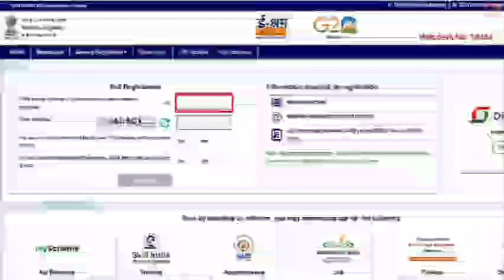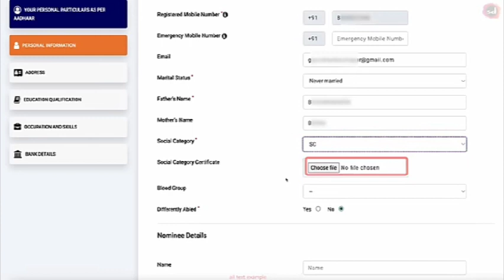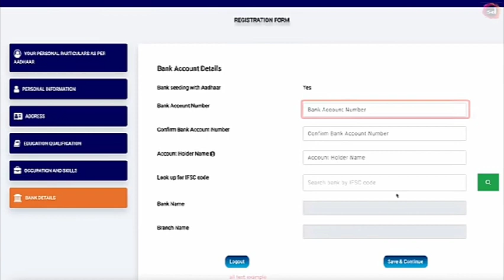E shram Card Registration In Telugu - Shramik Card Download | Labour Card Online Apply 2024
This Video is about  E shram Card Registration online 2024. The e-Shram Card is a crucial document that grants access to various benefits and schemes under the government's social security scheme for workers. Follow along as we walk you through the online application process, ensuring you can avail of the welfare programs and digital empowerment initiatives designed for laborers. Don't miss out on securing your rights and entitlements - apply for your e-Shram Card today!

e shram card registration 2024